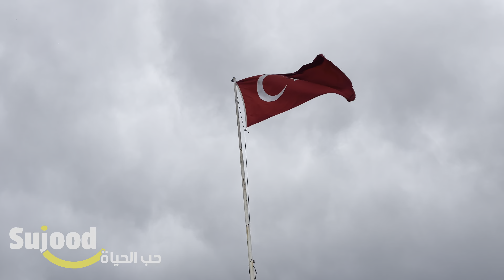غازي عنتاب حلب الصغرى جوله مع الاصدقاء | سجود زومبا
مدينه غازي عنتاب مع الاصدقاء